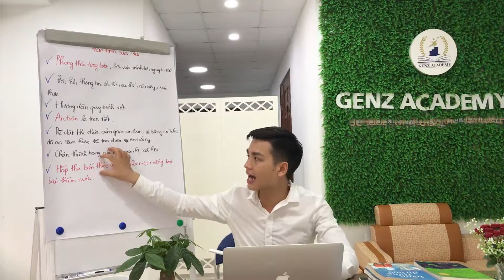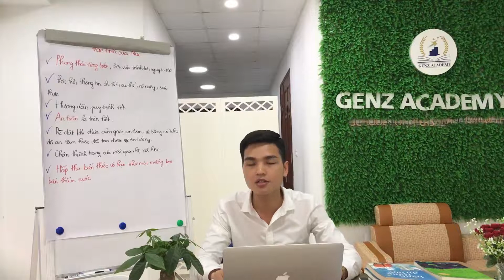[Tập 12] Bền vững như Núi (Chủng vân tay Núi) - ANTHONY ĐÔNG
Chủng vân tay của sự bền bỉ

1. Ưu điểm: Khả năng chi tiết hóa cao, chậm rất chắc, hấp thu như miếng bọt biển, tính an toàn cao và tính quy trình
2. Nhược điểm: thích nghi kém hơn và dễ bị lợi dụng

Khám phá tiềm năng - Khẳng định tài năng
► Người Chia Sẻ Sinh Trắc Vân Tay: CEO Trần Văn Đông
► Tư Vấn Thấu Hiểu Bản Thân Qua Sinh Trắc Vân Tay
► Phát Triển Hệ Thống Nhượng Quyền Sinh Trắc Vân Tay
► Địa Chỉ: 35/180 Bạch Mai, Hà Nội
►Nội Dung:
►Bản Quyền Video Thuộc Về Anthony Đông
► Đề nghị không UP lại dưới mọi hình thức...Xin cảm ơn!
CHÚC CÁC BẠN NHẬN ĐƯỢC NHIỀU GIÁ TRỊ TỪ VIDEO!